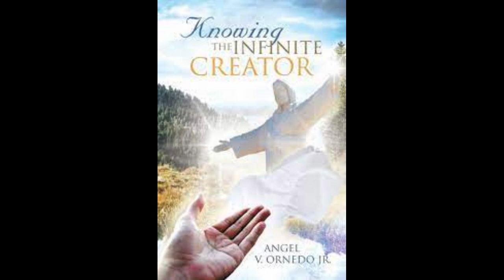LOVE - THE UNIFIER FOR PEACE ON EARTH - BY ANGEL V ORNEDO JR - Sat, Sep 2, 8:36 PM.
FREE Abundance Miracle Tone... Attract Abundance into your life using the divine "musical tone" of the Angels! Enjoy a beautiful, healing "Sound Bath" that effortlessly washes away all of the "Energetic gunk" and negativity that's been holding you back! This “Miracle Tone” was created based on REAL science; something called “Cymatics” (or the study of sound frequency). Attract BIG miracles into your life just by listening for a few minutes each day. This FREE, musical recording is attuned to the healing sound frequency of miracles and abundance (528HZ)

This Manifestation audio program helps users improve their manifestation ability to the Level 3.0. Through our specially-designed quiz, users will be able to discover where their manifestation ability currently lies. Upgrade options include tracks that targets specific areas of life.Take the Manifestation quiz to discover where your ability lies

You're about to discover this secret that can boost your Manifestation ability from level 1.0 to level 3.0 using a special, science-based brain-building trick that works while you sleep!This will be the very last manifestation "tool" you'll ever need

The God Frequency was engineered according to a code found in Jesus’ secret teachings.This “sound bath” is a shortcut to balancing listener’s brain at the exact frequency needed to manifest God’s blessings. All there is to do is to think about the changes you want in life while listening to The God Frequency... And because you’re already tuned into the right frequency, there’s no work involved!Upgrade options include tracks that targets specific areas of life.

Simple Mystic Miracles - Your "Magick Ability Test" were you born with the power to do Magick?

Astrology Answers Transit Period Guide: A 3, 6, or 12 month, personalized astrology reading that offers day-by-day guidance, based on the user's natal chart and current astrological transits and aspects.

How to manifest 5000 times faster with your Intention Point, and help you reconnect to the original source of abundance you had as a child, without negative conditions limiting your power.

Brain Entrainment Miracle Ebook: reveals the awesome power of scientifically based cutting-edge brain-wave technology in changing lives.

Discover what the Mayan Priests would have said about you and your future. Based on where your birthday lands on this Ancient Stone Calendar!

Neuro-Metabolic Rest for Weight Release: Energy Medicine Healing for the Emotional Body as well as Healing for the Endocrine System/Hormones, the Amygdala, Hypothalamus & MORE. That ALL Contributes to Cravings, Overeating & Weight Gain.

3 Power Questions for Massive, Positive Momentum: These 3 specific Power Questions bypass resistance to flip your “action trigger” on, even if you’re stuck in a never-ending cycle of procrastination and overwhelm

Rewrite Your Subconscious Blueprint: Transformational Audio shows you how to quickly Rewrite Your Subconscious Blueprint And Eliminate Self Sabotage by accessing a rare window of opportunity in your subconscious mind

Ancient Illuminati Code: Complete third-eye activation program to supercharge your manifestation abilities

About the author: Nota Beni, Arcturians. Angel teaches love, light and field of unity consciousness, assist with capitalists’  funds to generate livelihood in Industrial Estates in South East Asia-Middle East and organized corporations that create jobs.  Link at or connect at Barnes and Noble, Xlibris and Amazon.com. ‘Knowing the Infinite Creator or E-books and articles at the net.